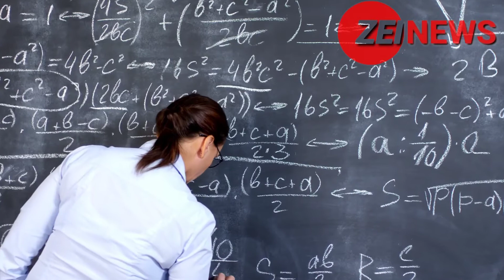WBBSE RESULTS ON julay.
It's a hindi news channel

you search for 👇
madhaymik results 2021
madhaymik results
WBBSE RESULTS 2021
WBBSE 2021
when result come of madhaymik?
is madhaymik results come on July?
Kobe berabe madhaymik results?